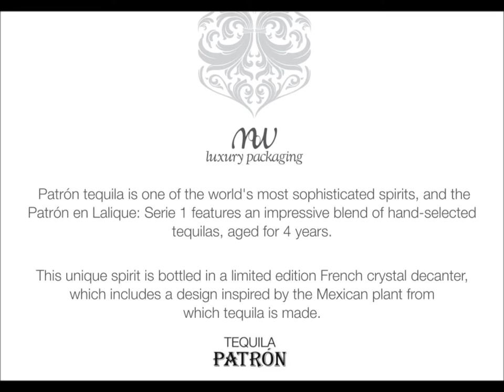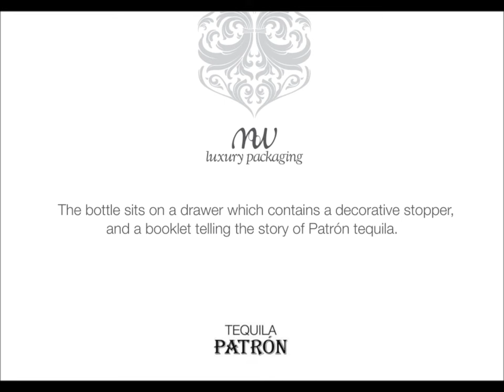Patrón en Lalique: Serie 1 | Packaging by MW Luxury Packaging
Patrón tequila is one of the world's most sophisticated spirits, and the Patrón en Lalique: Serie 1 features an impressive blend of hand-selected tequilas, aged for 4 years. This unique spirit is bottled in a limited edition French crystal decanter, which includes a design inspired by the Mexican plant from which tequila is made.
Such an exquisite product requires packaging to match, and so the decanter is presented in a wooden box, hand wrapped in high quality leather. The doors of the box feature panels of moonstone overlain with an intricate metal lattice, incorporating the Patrón Bee logo; bespoke hinges and clasps give the box a truly impressive antique effect. The bottle sits on a drawer which contains a decorative stopper, and a booklet telling the story of Patrón tequila.
The box was designed by Viceroy Creative and produced by MW Luxury Packaging using the highest quality materials and craftsmanship.